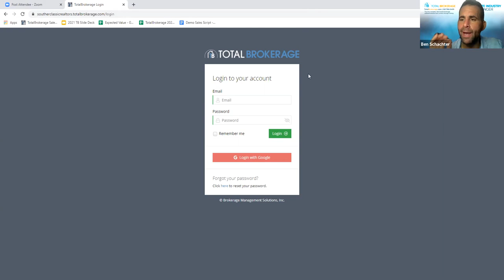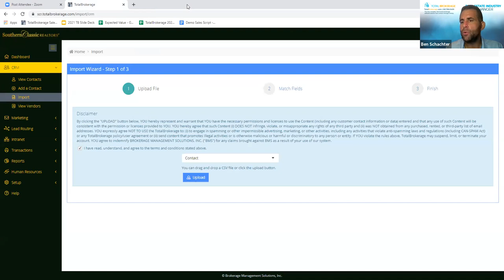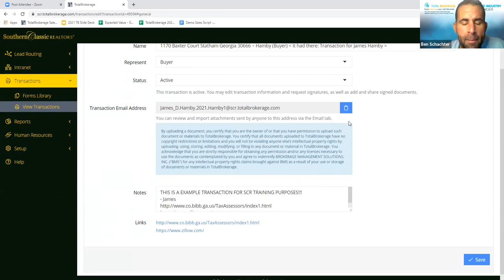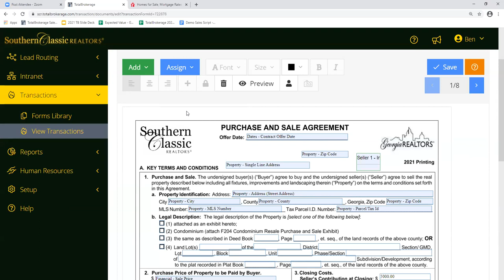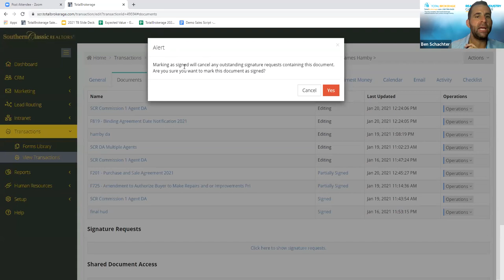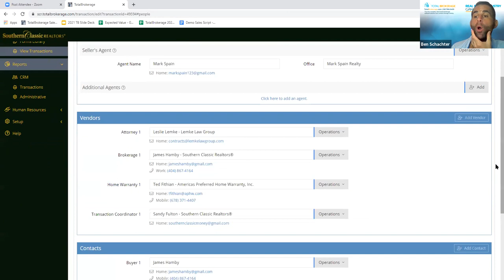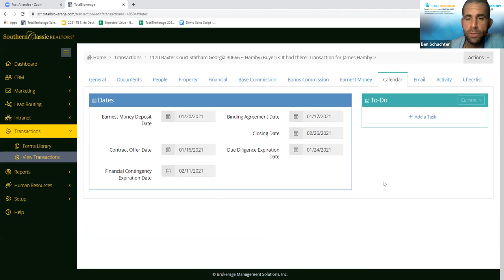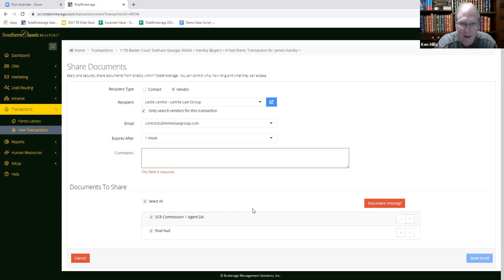2021 January 20 Live SCR TB Webinar with Ben & James Session 2 Transaction Management and Compliance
We dive deeper into the Transaction Management and Compliance procedures for Southern Classic Realtors. We cover the importance of eacy Tab in the system